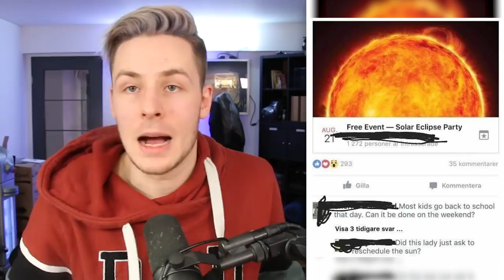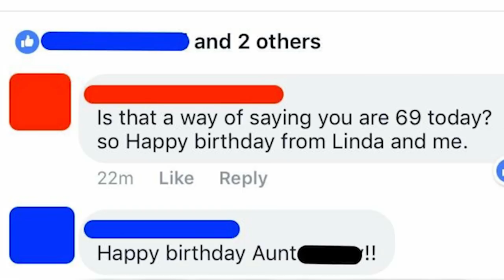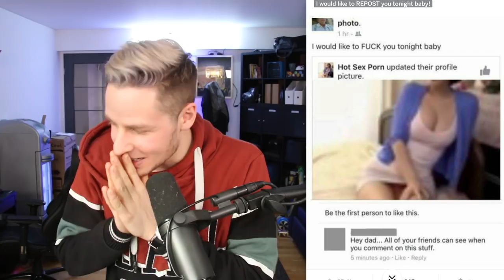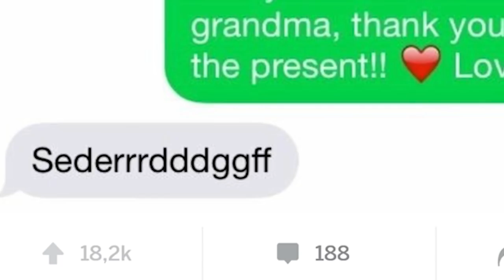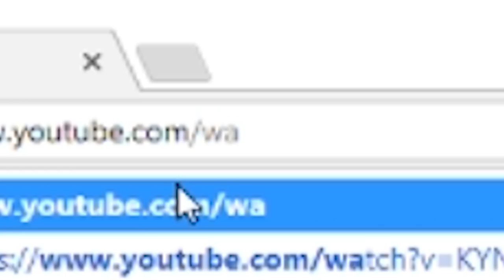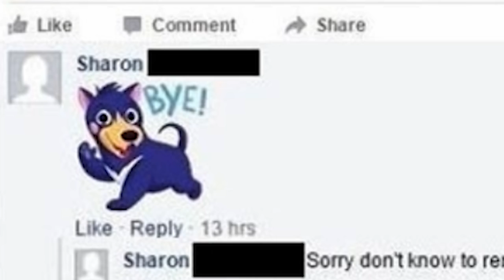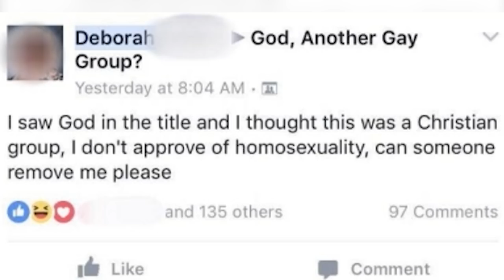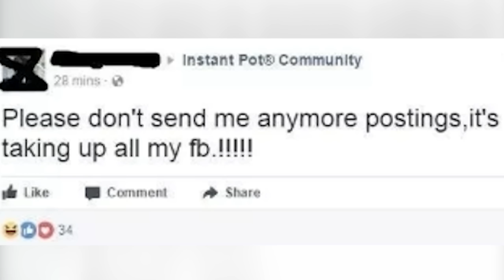MEINE OMA nutzt jetzt FACEBOOK. . . (Und macht ALLES falsch)